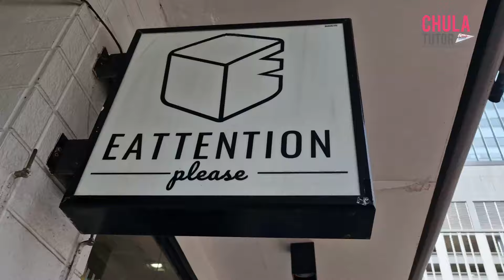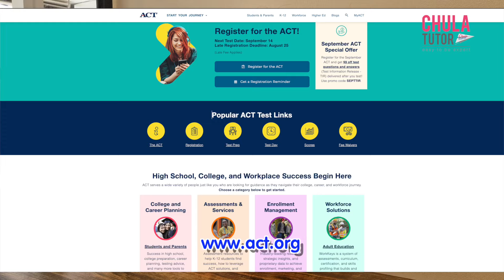สอบ ACT คืออะไร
00:00 แนะนำตัว
00:27 ACT คืออะไร?
01:02 ข้อสอบ ACT สอบอะไรบ้าง?
01:49 ACT English ออกสอบอะไรบ้าง?
02:13 ACT Math ออกสอบอะไรบ้าง?
02:58 ACT Reading ออกสอบอะไรบ้าง?
03:20 ACT Science ออกสอบอะไรบ้าง?
03:46 ACT Writing ออกสอบอะไรบ้าง?
04:15 ข้อสอบ ACT ยากไหม?
04:44 ACT คะแนนเต็มเท่าไหร่?
05:11 วิธีสมัครสอบ ACT
06:32 ค่าสอบ ACT
07:02 คะแนน ACT ยื่นเข้ามหาวิทยาลัย
08:01 แนะนำคอร์สเรียน ACT